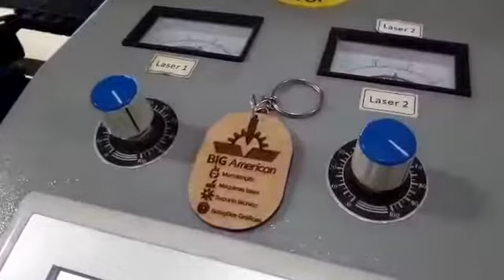Máquina Laser Corte Gravação - Vinicius Garcia Laser 11 966411826 whatzapp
Máquina Laser de Corte e Gravação 1,60 x 1,00 100w com 2 cabeçotes fabricando chaveiros em mdf crú 3mm